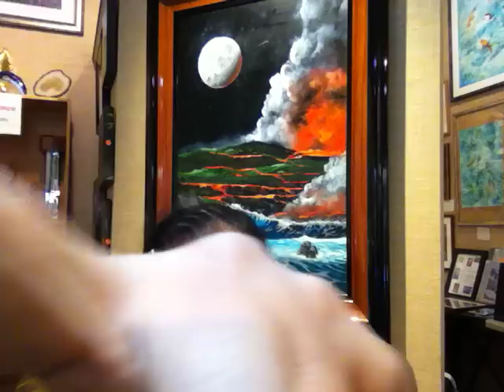Janet Jackson weight loss - It works for all of us...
Losing weight is a matter of being persistent.. It's working no matter how it looks.  Janet Jackson  stayed out of the lime light for a while and showed up again rested and beautiful.. did she have work done.. NO I believe that she WORKED on taking care of herself.. We can do this!!!